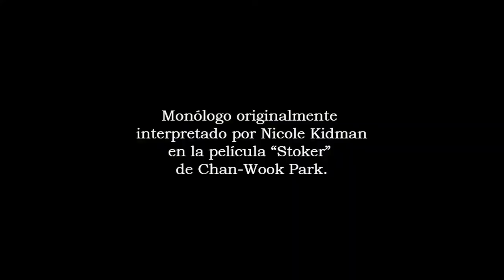Sofía Rodríguez Presenta "MAMÁ"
I thank my mommy for making all of this possible, from giving birth to me to letting me film her.
Gracias a mi mami por hacer todo esto posible, desde darme la vida, hasta dejarse grabar.

This short is one of my favourites and i couldn't help uploading it again, but this time without the graphics that makes me feel unprofessional haha.
Este cortometraje es uno de mis favoritos y no pude evitar volverlo a subir sin los textos de la actividad, me hacían sentir poco profesional jaja.
June/2020
Junio/2020